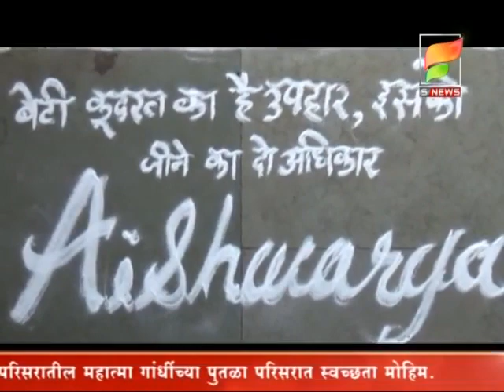s news/- राष्ट्रीय पोषण आहारातून मुलांच्या शारीरिक विकासाबरोबरच शैक्षणिक विकासासाठी चालना मिळते